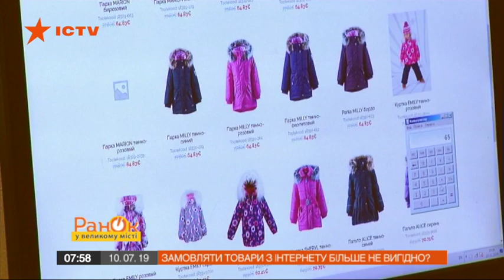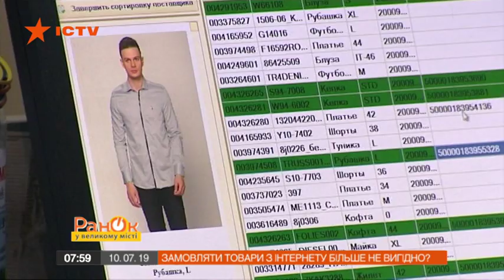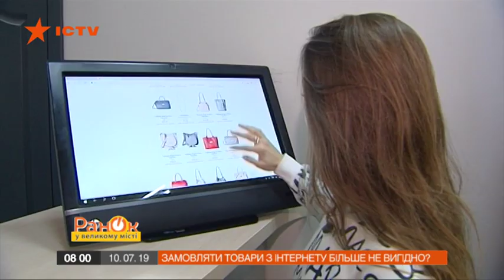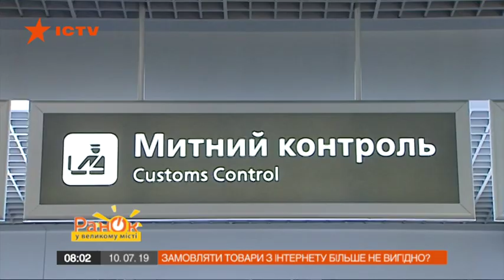Украинцы будут платить налоги на товары, поставленные из-за границы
Украинцы будут платить налоги на товары из-за границы, которые они заказывают через интернет.

Однако не на все, а только на те, стоимость которых больше чем 100 евро. Ранее минимальный порог составлял 150 евро.

Почему внесли изменения – подробнее смотрите в сюжете Ксении Богуславской в программе Утро в Большом Городе от 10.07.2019 года.